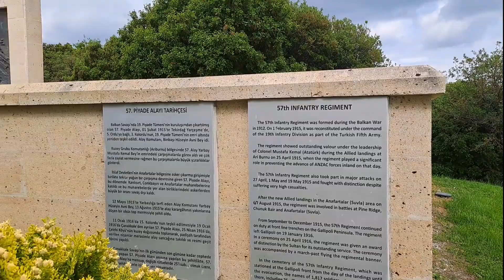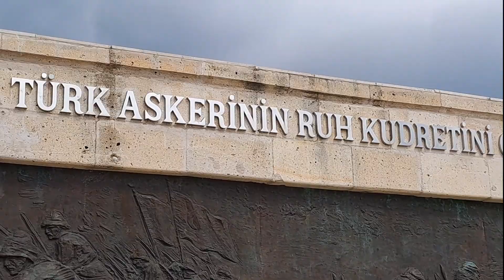57. ALAY ŞEHİTLİĞİNİ ANLATIYOR